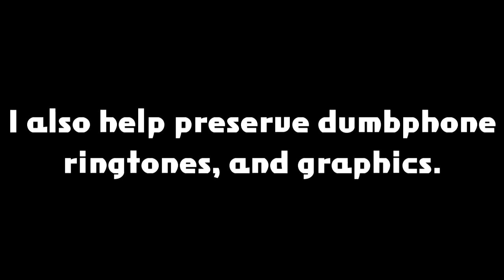JSR Phones Trailer 2023 (Fixed)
Took me like five tries but the video finally exported right in the end